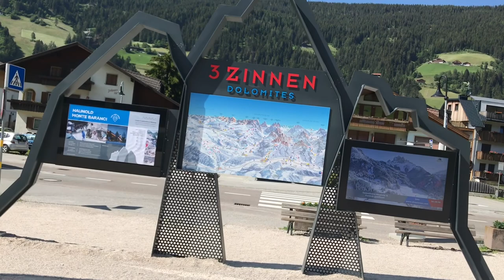Sexten Sesto Official video Hochpustertal Südtirol Pusteria Alto Adige bolzano ,bozen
Tre Cime di Lavaredo, le Dolomiti di Sesto bolzano bozen , la Val Fiscalina, a Sesto scoprirete tanti posti stupendi.
Sesto in the Alta Pusteria holiday area, beautiful place with the Three Peaks and the Sesto Dolomites has a lot to offer, and beautiful mountain